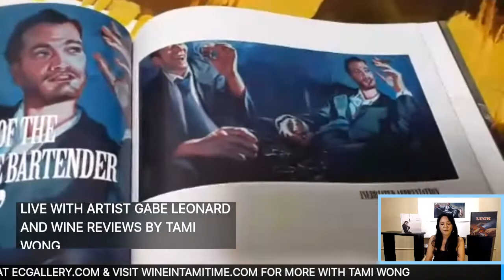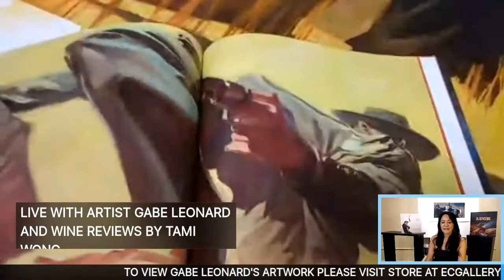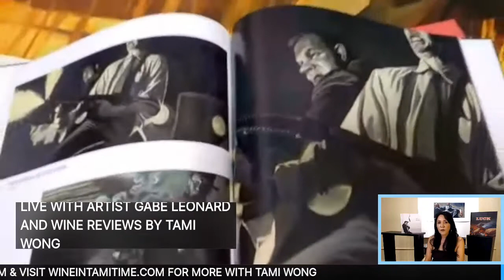Artist Gabe Leonard LIVE interview with host Ruth-Ann Thorn and guest Wine in Tami Time!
Art of the City tv host Ruth-Ann Thorn interviews cinematic artist Gabe Leonard while confined during the covid19 crisis. Another in the series of interviews live streaming from EC Gallery Solana Beach.
Gabe Leonard, the world-renowned “Cinematic Artist”, has been producing highly sought after works collected by everyone from college students to Hollywood elites for over 25 years.
Leonard grew up in the prairie of Wyoming catching lizards and snakes. He discovered his love for drawing at an early age and later earned his BA in fine art from Columbus College of Art and Design in Ohio. He then quit his job, moved to LA, and began his career by selling his artwork on the rough, ultra-competitive boardwalk of Venice Beach, CA.

Since then, Gabe continued to show and develop his talent finding his way from a blanket on the ground in Venice Beach to being collected worldwide through fine art galleries across the US, Canada and UK.

Inspired by European masters and well-known American illustrators, the signature techniques of Gabe Leonard’s oil paintings incorporate expressive runs and drips with figurative and landscape painting traditions. Continuously utilizing experimental approaches, Gabe captures rich moods and atmosphere in a style full of emotion. With the framing of a seasoned Hollywood cinematographer his subjects seem to come alive with dynamic energy, mystery and narrative intrigue.

Drawing on historical themes and cinematic stylings, Gabe’s work can be enjoyed as a complex vision of other worlds open to interpretation while also being enjoyed and understood without explanation. The results are paintings that are as timeless as they are entertaining.